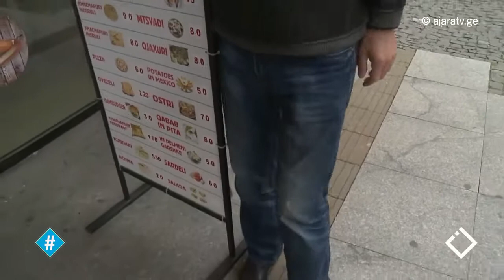ზურაბ მსახურაძე / ბილიკი, რომელიც არსად მიდის